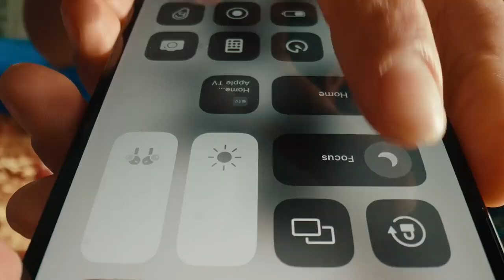film score - apple notification